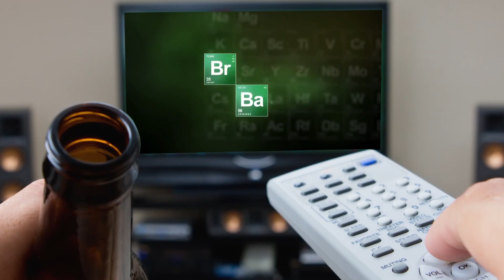How To Tell If You’re Getting Drunk Texts | Mashable Minute | With Elliott Morgan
It can be hard to tell whether you're getting texts from someone who's drunk or just plain weird. Thankfully, Elliott's here to lend his
expertise.